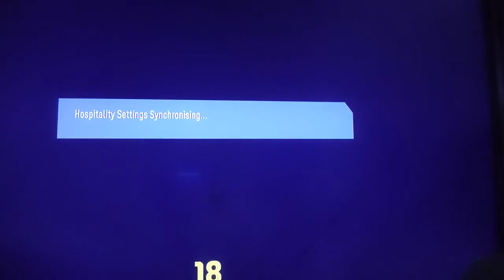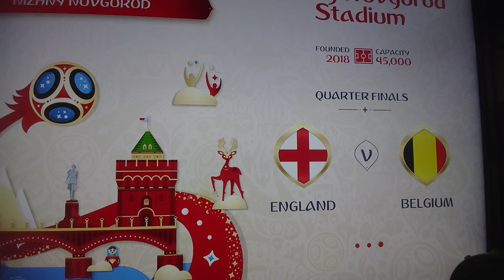FIFA 14 and FIFA 18 world cup modes, comparing them and gameplay 👍🏻👍🏻⚽🥅😎😎😯😯😯😮😮🤯🤯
Will any of this be in FIFA 22 World cup mode?

Crazy miss on FIFA 14 at 6:40
Another crazy miss on FIFA 14 at 6:51
Harry Maguire misses a shot on FIFA 18 at 17:24
Thank you for getting me another video to 1k views really appreciate the support!!!😁😁👍🏻👍🏻👍🏻